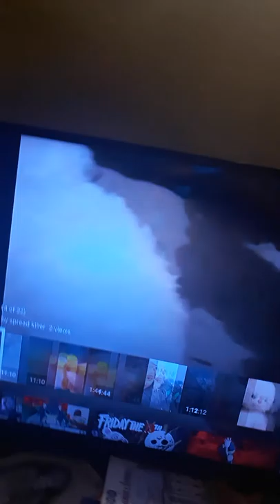(Short) video with my dud trav